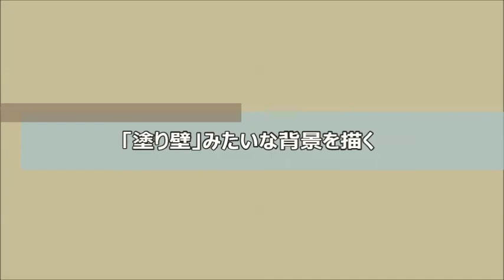「裏技」油絵「塗り壁」のような背景の描き方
油絵でよく見かける、ちょっと巧そうな背景の描き方を、簡単にわかりやすく、ご説明。